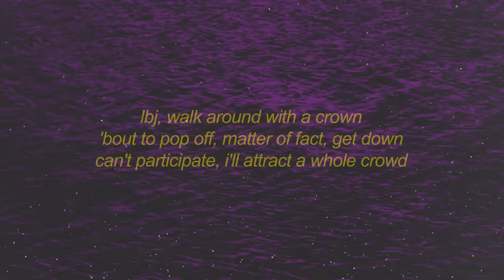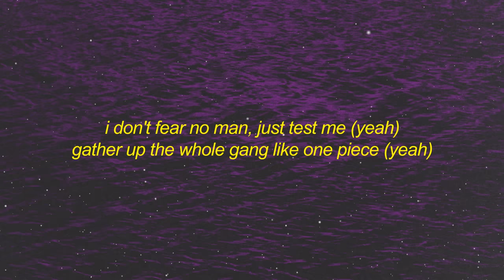Bryansanon - MOVE YO BODY (sped up) Lyrics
W4ddles made the beat
I ain't come to mess around
Think I got a bounty I'm the baddest in my town
LBJ walk around with a crown
Bout to pop off matter fact get down
Can't participate I'll attract a whole crowd
Went up being me I done made my momma proud
If it's me and a baddie it might get a little loud
Just gotta let you know (Heads up)
Move yo body
Move yo body
Move yo body
Move yo body
Move yo body
Move yo body
Move yo body
Move yo body
Move yo body
Move yo body
Move yo body
Move yo body
Move yo body
Move yo body
Move yo body
Move yo body
First of all let's go to work
Back it up hop in reverse
She'll eat it up for a berk
And then, still leave some room for dessert
Girl, try not to move your body
I put in work like a colleague
She popped a squat like an Ollie
Then things got totally gnarly
So hotty, like Scotty
Want to party all night like Miley
Say she like bad boys Mike Lowry
Watch me put her on cam iCARLY
I like ranch but I'm stacking blue cheese
It's not a person who could stop me, wemby
What you working with girl what you working with
What you working with girl what you (BODY)
Get it get it get it turn up (let's go) all I wanna see you do is turn up (let's go)
Shouts out Ukraine
Shouts out Ukraine
Shouts out Ukraine